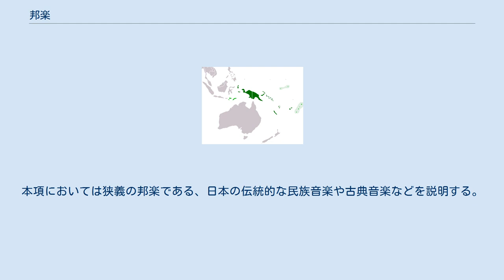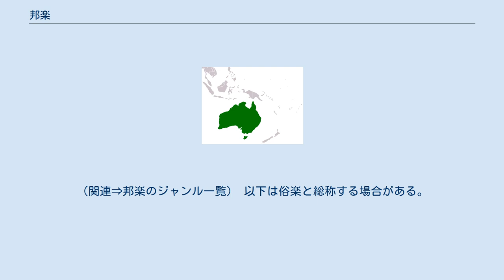邦楽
邦楽（ほうがく）とは、日本の音楽のこと。
和楽（わがく）、国楽（こくがく）とも。
本項においては狭義の邦楽である、日本の伝統的な民族音楽や古典音楽などを説明する。
 日本のポピュラー音楽全般をさして「邦楽」という場合もある（欧米のポピュラー音楽である洋楽との対になっている）ため、従来の邦楽を純邦楽（じゅんほうがく）と呼ぶこともある。
資料や時代によって「邦楽」がどの意味で使われているか、文脈に注意して判断する必要がある。
 大宝元年（701年）に制定された大宝律令に雅楽寮（うたまひのつかさ）という音楽専門の部署を設置するという記述がある。
外国の音楽と世俗の音楽をまとめ宮廷音楽とする試みである。
 古代より室町時代前期の千年間に現れた邦楽の要素を大きく分けると、 がある。
これらが相互に混じりあい多くの邦楽が形成された。
この期間に生まれた音楽は現代まで継承されているものも多い。
 現存のものを中心とする。
（関連⇒邦楽のジャンル一覧） 以下は俗楽と総称する場合がある。
 NHK-FM 日本放送協会(NHK)のラジオ放送NHK-FMでは、午前11時台（初回放送）と午前5時台（前日の再放送）などが純邦楽の時間枠として割り当てられている。
 NHK Eテレ （正式名称：NHK教育テレビジョン） ※2016年4月現在。
 現在の各番組が扱うのは古典芸能全般である。
 など。
 CSラジオ放送など